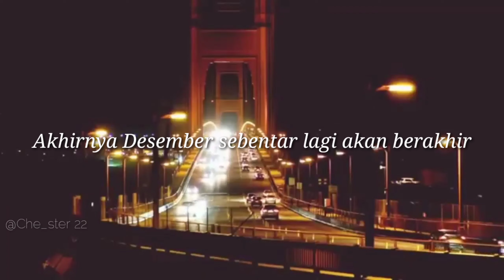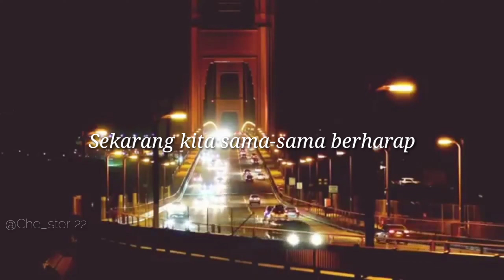Desember, Akhir Tahun 2021__Musikalisasi Puisi